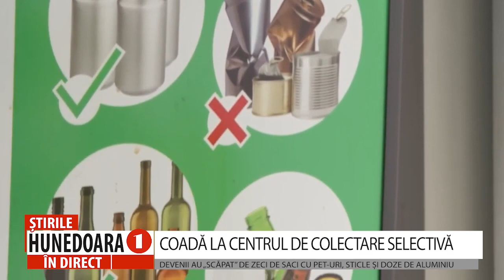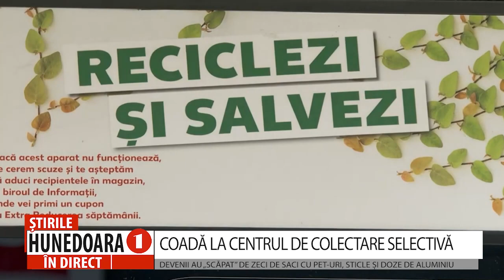COADĂ LA CENTRUL DE COLECTARE SELECTIVĂ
DEVENII AU „SCĂPAT” DE ZECI DE SACI CU PET-URI, STICLE ȘI DOZE DE ALUMINIU
 În perioada 27 septembrie – 3 octombrie, a avut loc „săptămâna reciclării”, o campanie derulată de un supermarchet din Deva. În această perioadă, devenii au putut să aducă la centrul de colectare selectivă peturi, sticle sau doze de aluminiu, iar pentru fiecare recipient au primit 50 de bani sub formă de vaucher de cumpărărturi. Devenii au stat la coadă la automatul de reciclare din parcarea supermarchetului chiar și astăzi, în ultima zi a campaniei.